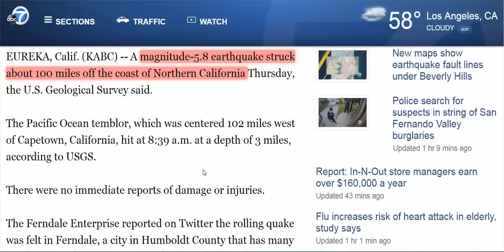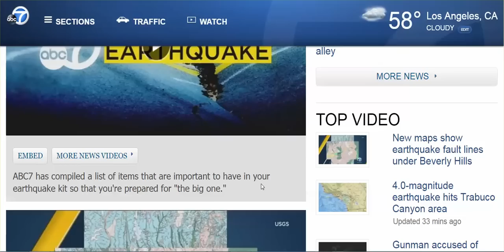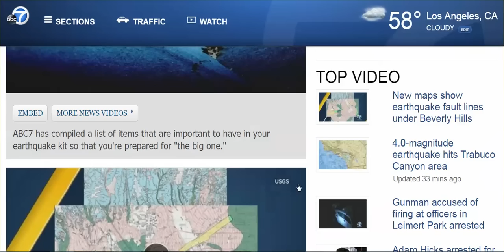2 California Earthquakes -5.8 & 4.0; Ultra Low Frequencies In Area